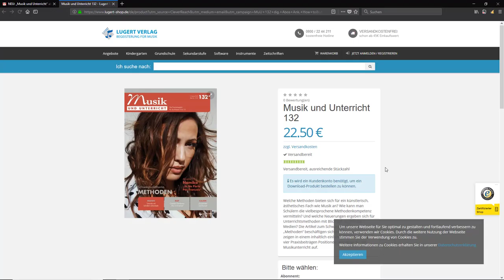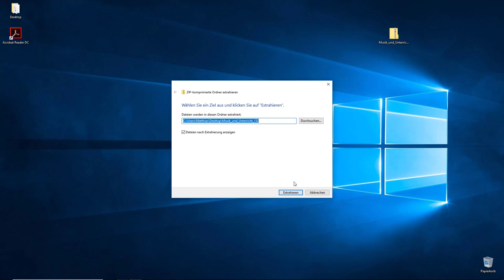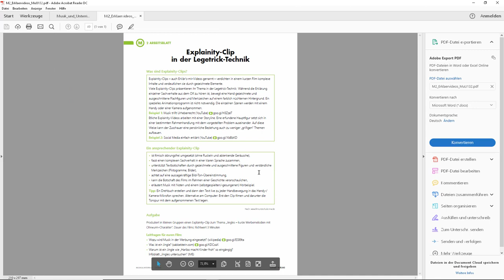Musik und Unterricht Digital_Anleitung für das Download Paket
So können Sie Ihre digitale Ausgabe der Musik und Unterricht downloaden und nutzen ...